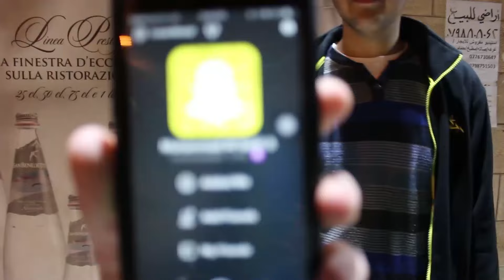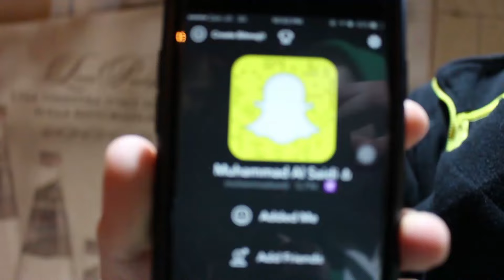أخر يوم مع الشباب في الاردن